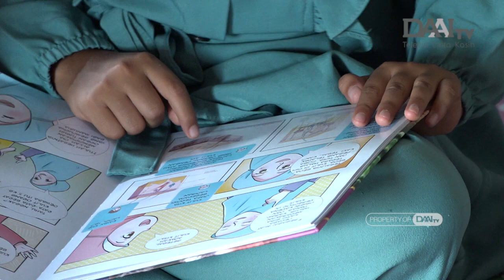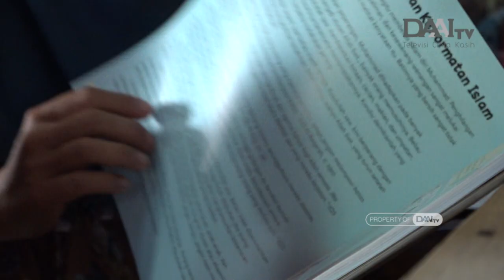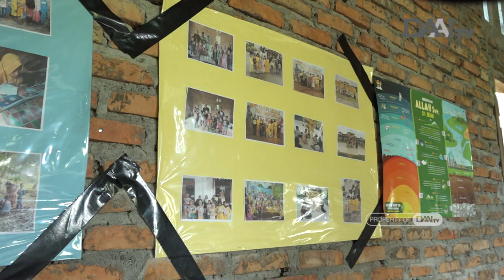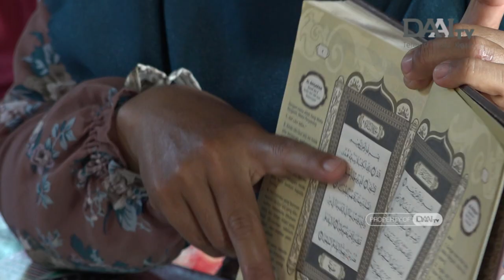Giat Literasi di Tanah Adat Secanggang | Bingkai Sumatera